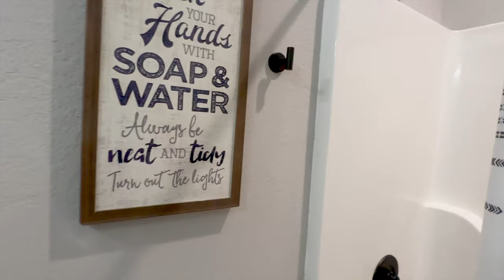216 Ski Lane Cinematic Property Highlight